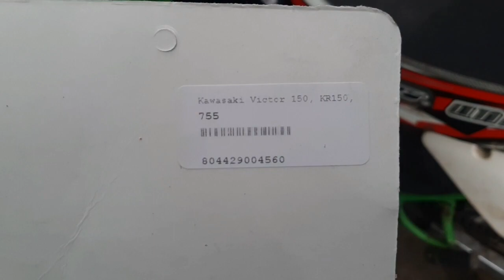Boyesen Power Reeds Installation and Test Ride | for kmx 125 and kr 150 | Kawasaki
Track Name: Infraction Solo